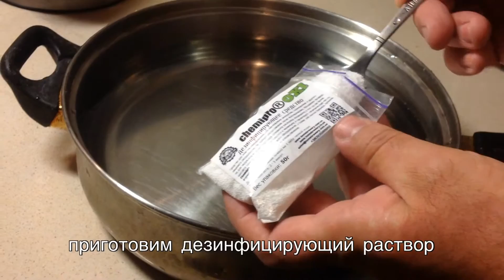Мойка для бутылок Better Brew Bottle Rinser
Видео обзор устройства для мойки и дезинфекции пивных и винных стеклянных бутылок Better Brew (Великобритания), благодаря которой проблем с подготовкой тары к разливу у вас больше не будет. Просто налейте в чашу мойки 400-500мл дезинфицирующего раствора, оденьте бутылку на шток и сделайте несколько нажатий.

Купить мойку для бутылок Better Brew Bottle Rinser вы можете в наших интернет-магазинах для домашних пивоваров и виноделов Home Brewery Shop